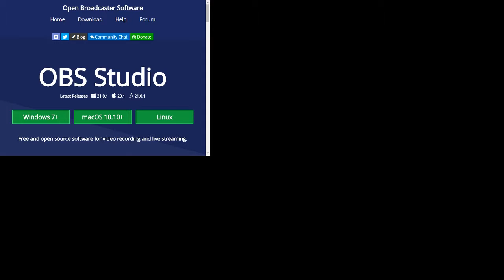Mutumwa Mawere Live Stream